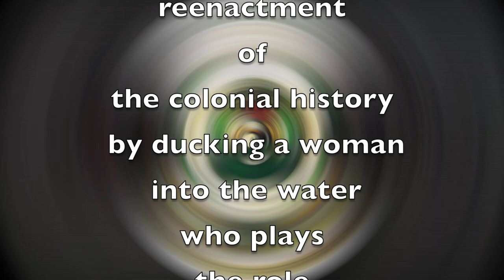St George's King Square, Town Crier, Bermuda, July 3, 2014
The skit from St George's King Square with the Town Crier, Bermuda, July 3, 2014